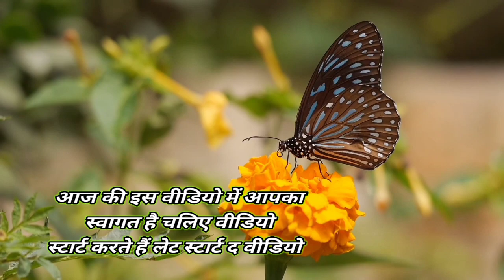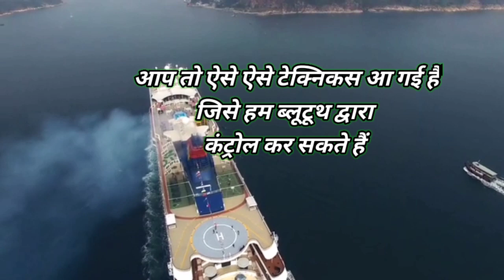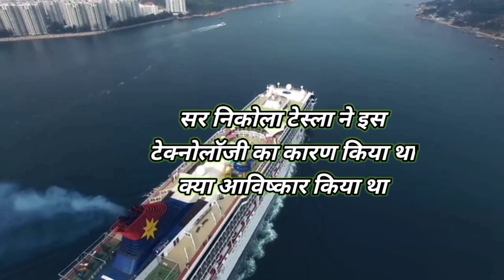साइकिल का आविष्कार किसने किया था ?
Hello friends welcome to my new YouTube channel👇

cycle ka aavishkar kisne kiya

History of Bicycle | साइकिल का अविष्कार किसने किया | Interesting facts about Bicycle in hindi

highlights :-

0:41 रिमोट कंट्रोल की खोज किसने की थी

रिमोट कंट्रोल की खोज
रिमोट कंट्रोल टेक्नोलॉजी को खोजने वाले
remote control ka aavishkar kist scientist ne kiya tha
रिमोट कंट्रोल के फायदे
रिमोट कंट्रोल किसने बनाया पहली बार

who is invented by cycle  ?

साइकिल की खोज किसने की थी?
साइकिल की खोज किस सन में हुई थी
साइकिल की खोज करने वाला व्यक्ति किस देश का था

cycle ka a

cycle ka avishkar kisne kiya

cycle ka avishkar kisne kiya tha

cycle ka agla tyre kaise uthaye

cycle ka agla chakka kaise uthaye

cycle ka action

cycle ka avishkar kaun kiya tha

this video make for education purpose